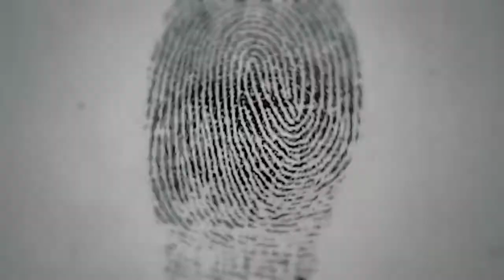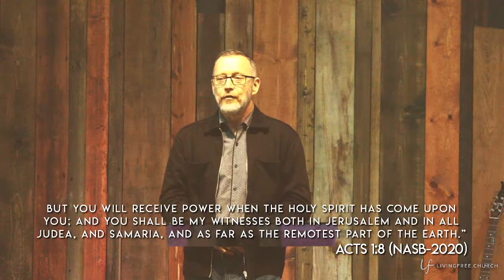VALUES: Shaping A Culture [Spirit Empowered]